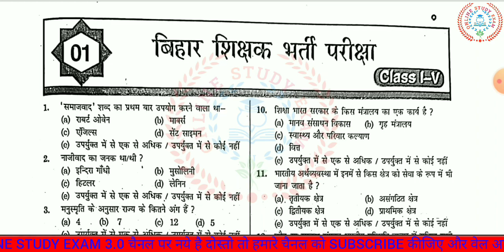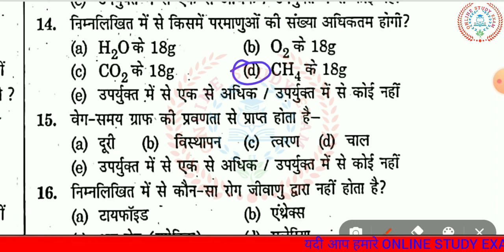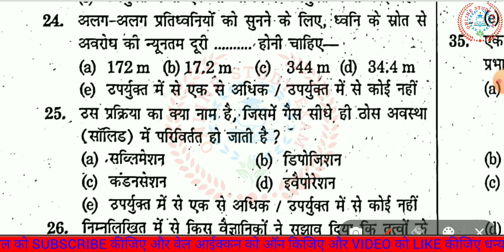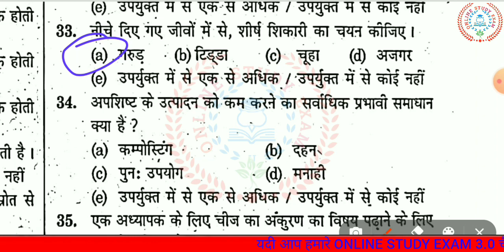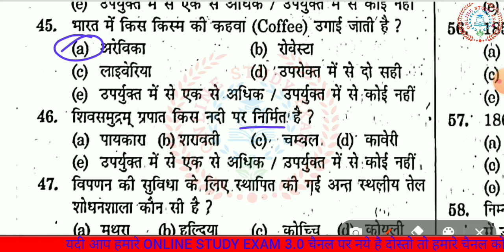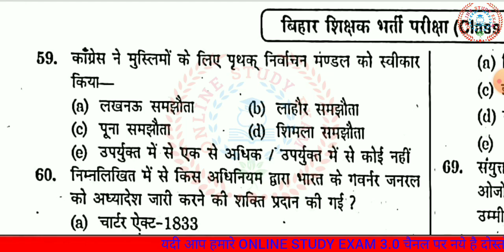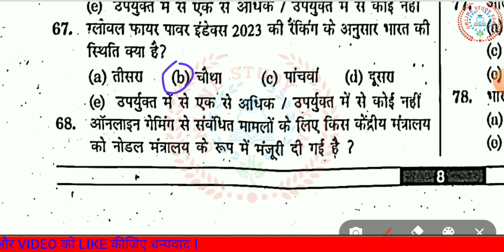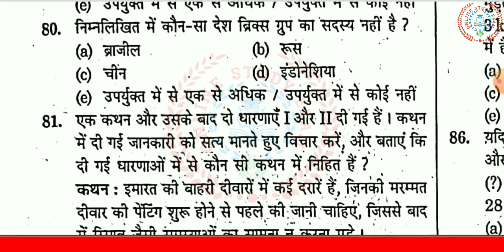BPSC प्रथम प्राथमिक शिक्षक परीक्षा(इतिहास/भूगोल/राजव्यवस्था/अर्थव्यवस्था/विविध)bpsc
Your Quries bihar ka aadhunik itihaas modern history of bihar bihar modern history history of bihar bihar geography modern history of bihar for bpsc teacher bihar ka itihas
bihar special bihar itihas bpsc
modern history previous year question paper bpsc teacher vanaccy bihar teacher previous year question paper
bpsc teacher previous year question paper bpsc previous year question paper
bihar teacher previous year question
bihar teacher previous year cutoff
bihar teacher question
bihar teacher previous year question 2020
bpsc teacher previous year question 1993